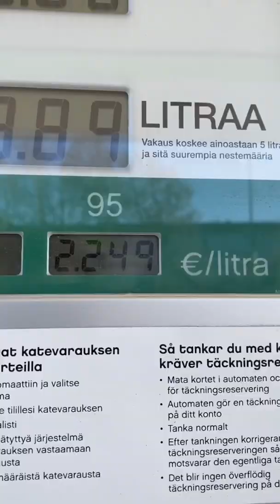Mainos Whim - Vertti ja Kaupunkipyörät